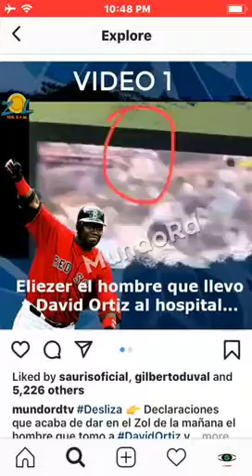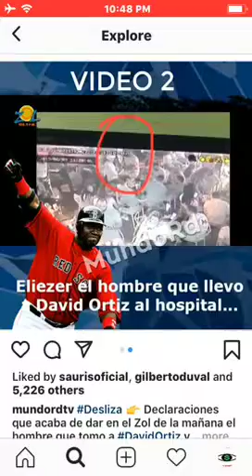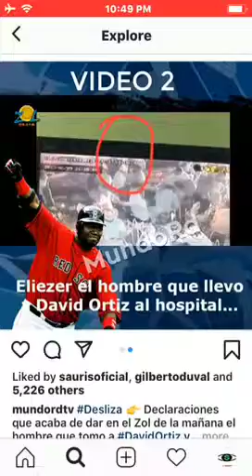DAVID ORTIZ - CAMINO AL HOSPITAL